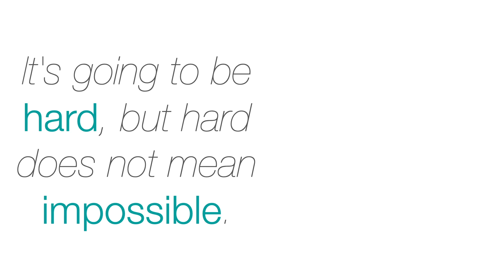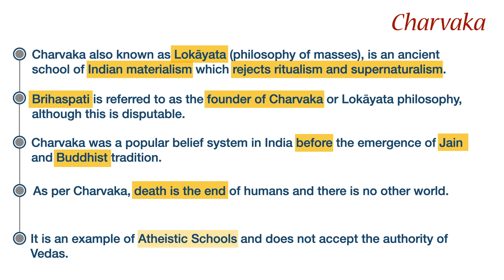Ancient History | Most Important Terms | Target 120+ | UPSC CSE Prelims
UPSC asks various #'Terms' from Ancient, Medieval and Modern history expecting candidates to know about them in contextual details.

Team @MasterPYQ